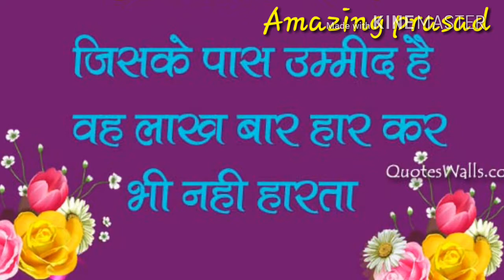हनुमानजी के 12 नाम जप करे ।।मनोकामना पूर्ण होगा